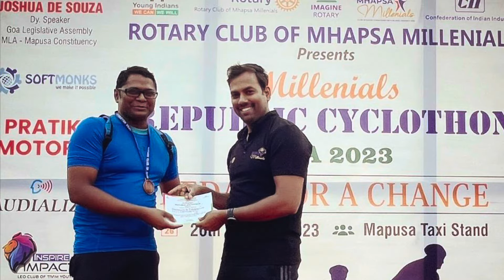Priestly 11 years of Anniversary. A short glimpse of my life. 13/04//24.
Do whisper a prayer for me.